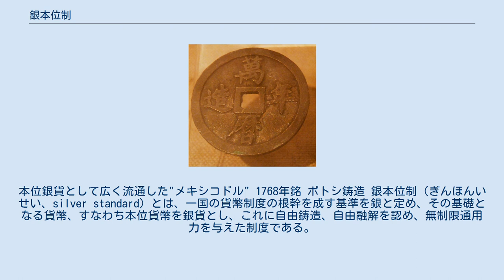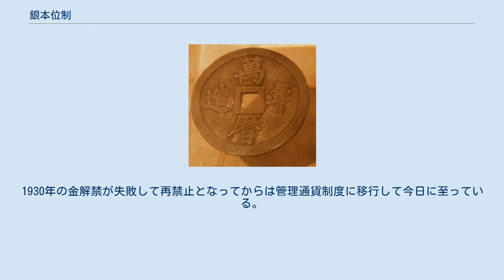銀本位制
本位銀貨として広く流通した"メキシコドル" 1768年銘 ポトシ鋳造 銀本位制（ぎんほんいせい、silver standard）とは、一国の貨幣制度の根幹を成す基準を銀と定め、その基礎となる貨幣、すなわち本位貨幣を銀貨とし、これに自由鋳造、自由融解を認め、無制限通用力を与えた制度である。
この場合、その国の通貨は一定量の銀の量を持って表すことができ、商品の価格も銀の価値を標準として表示される。
 万暦帝の時代に鋳造された銀貨「萬暦年造」 明代に一条鞭法という租税銀納制度が洋銀（メキシコドル・墨銀）の流入により実施可能となっており、ここに銀本位制度の下地があった。
15世紀において、明が支払いを銭から銀に変えたことは、結果として、日本国内において中国銭に対する信用不安を生じさせることとなった（銭貨の歴史を参照）。
 歴史上代表的な銀本位制国家としては、清ならびに1935年までの中華民国がある。
清では、少額の取引には制銭と称される官製の銅貨が流通したが、高額取引においては銀錠（馬蹄銀ともいう）とよばれる高品質の銀塊が秤量して用いられた。
銀錠は政府が鋳造するのではなく銭荘という伝統的金融機関において自由鋳造にまかされており、貨幣と言うより銀のインゴットに近いものであった。
清末期には洋銀や日本の1円銀貨とほぼ同じ銀含有量の銀元（単位・圓）も発行されるようになり、中華民国においては本位貨幣とされた。
後に世界恐慌による金融市場の混乱による銀の流出を受けて1935年に銀本位制を放棄（管理通貨制度に基づく法幣導入）をしたので、最終的に銀本位制を採る国々はほとんど無くなった。
 カロリング朝において金本位制から銀本位制に変わったことは、ヨーロッパの通商の衰えを示すものとされる（兼岩正夫 『封建制社会 新書西洋史3』 講談社現代新書 1973年 p.87）。
ただし、11、2世紀には商業が盛んになり、13、4世紀には大繁栄し、「通商の復活」といわれるようになる（兼岩正夫 『封建制社会』 p.87）。
 アメリカ大陸で鉱床が見つかるまではドイツとオーストリアだけで世界の銀産出量の4分の3を占めた。
19世紀、ヨーロッパ諸国の多くは金銀複本位制を採っていた。
しかし銀産出高の増加や輸入銀により銀の市場価格が下落して金銀比価が開いた。
この場合、銀貨を流通させて金貨を退蔵した方が有利なため（グレシャムの法則）、次第に事実上の銀本位制となった。
 この時期の銀の市場価格の変動は大きく、大不況 (1873年-1896年) の手前から下落傾向が著しかった。
1870年から1910年にかけて、世界の銀生産量は5倍にふくれていた。
これは電解精錬による増産である。
1910年をすぎると実に7割が鉱石精錬の副産物として得られた。
ここでいう鉱石とは銀鉱石ではなく、銅・鉛・亜鉛・コバルトのそれである。
特に北米での銀産出量においては、それら工業用金属の副産物として生産される銀が高い割合を占めた。
 イングランド銀行は1816年すでに金本位制を採用していた。
しかし銀価格の低落により、アジアへ進出していたオリエンタル・バンクなどのイギリス系大銀行は大きな損害を蒙った。
1865年12月すでにラテン通貨同盟は5フラン銀貨の無制限通用を協定していたが、1872-73年の下落傾向に驚いて1874年1月に5フラン銀貨の鋳造制限を約した。
アメリカでは貿易銀のインフレを阻止するため1ドル銀貨を設けた。
1890年のシャーマン銀購入法で銀本位制に戻りかけたが、1900年に金本位制を再確認した。
 北米が輸出する大量の銀が、やがて世界に深刻な影響を与えた。
1933年のロンドン世界経済会議において、ピットマンが銀協定をとりまとめた。
協定の結ばれた当時は世界の半分が銀本位制であった。
協定では、インド・中国・スペインなどの新興銀産出国の出荷量を制限し、他方でアメリカ・オーストラリア・カナダ・メキシコなどの銀輸入国が価格安定に協力することになった。
 このように価格を支えられた銀は、第一次世界大戦下のフランスで輸出が禁じられ、現代まで流通した。
ベルギーの銀貨はやや寿命が短く、1955年まで使われた。
しかしフランスでは1974年まで、スイスでは1971年まで銀貨が使われた。
このころニクソン・ショックが起きている。
ブレトンウッズ体制から解き放たれた完全な管理通貨制度において、生産力の鬱積していた銀は市場へ放出された。
1980年3月27日、いわゆる...